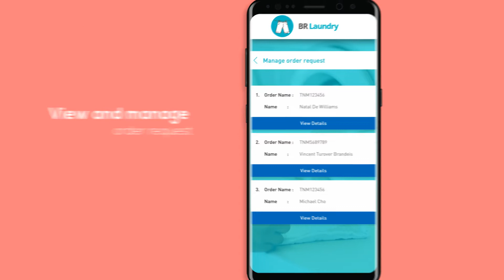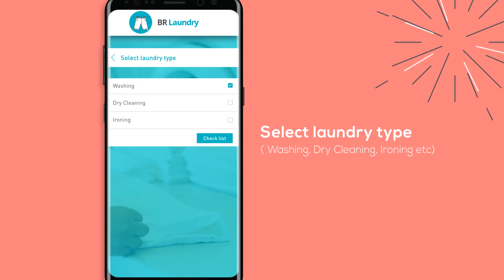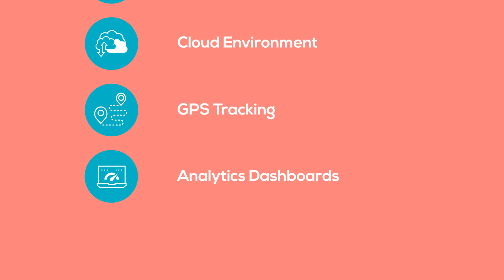On Demand Laundry and Dry Cleaning Delivery App Development Important Features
It makes your life much easier when you go on the services of Laundry App Development. It brings lots of features which you can not expect in real life. So let’s come on the feature of Laundry App Development, that give you the real-time feature of cloth laundry in the mobile application for mobile dry cleaning business. So we give you an introduction to the world-class laundry application, where you can see impressive interface of first screen.
1. Register Your Account Information
This information is applicable for both App panel.

Full Name.
Age.
Address.
Mobile Number.
2. Service Panel
The service panel is based on laundry merchant, where they can manage the profile like this:

Wallet account information.
Customer Rating view.
Transaction or earning history.
Manage clot charge sheet according to Cloths type, Cloths category, & Price etc.
Provide offers and discount on first or promotional orders.
Review and Rating functionality.
3. User Panel
User panel is based on the customer where they can choose the best laundry merchant according to the review and rating based.

Search & select the nearest  laundry store with help of google map.
Select laundry service like cloths washing, Dry cleaning, Ironing etc.
Check price availability according to fabric, cloths type, clothes categories.
Select pickup date and time with cloths weight and type of services.
Choose the cloths delivery days.
4. Effective Management for Customer and Service Panel by Admin
User management.
Laundry category Manager.
Commission Manage.
Payment Management (Netbanking, Credit/debit card, Cash on delivery).
Content Management.
Analytics.
Notifications.
One touch pick up request.
Cloud data storage.
GPS tracking.

If you are looking for on demand laundry and dry cleaning delivery app development cost then email at | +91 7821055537 | Skype id: bdm.br